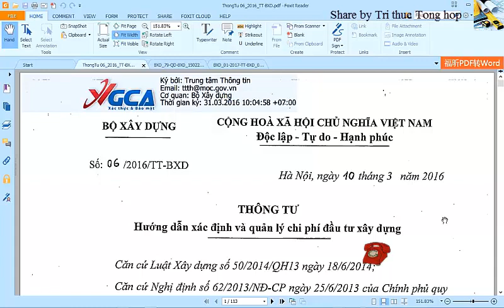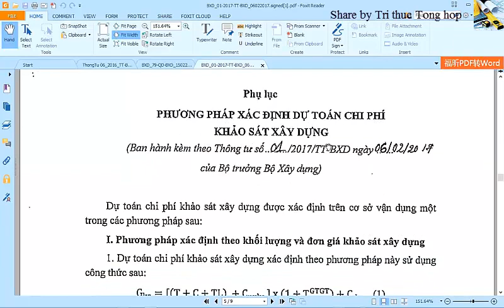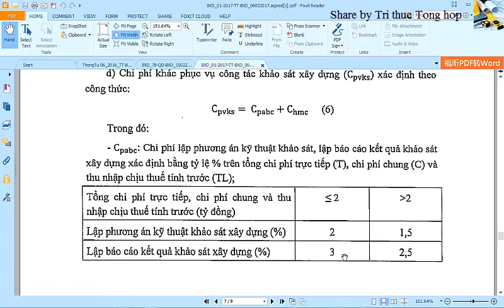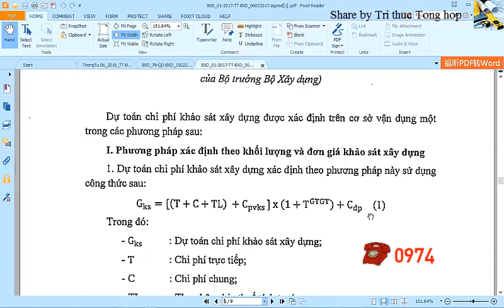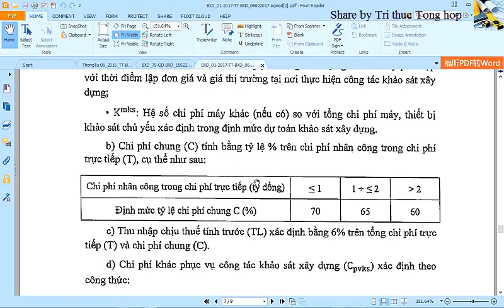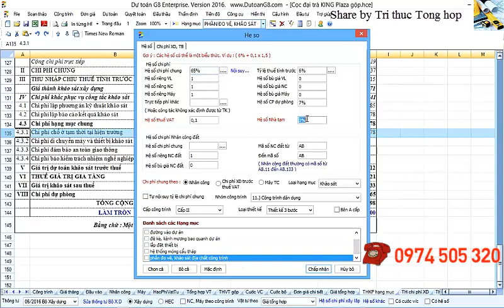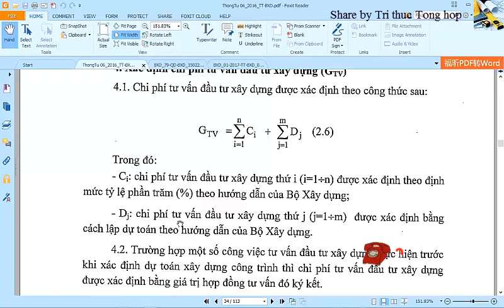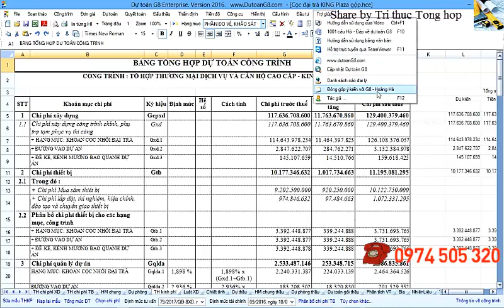Tổng hợp chi phí khảo sát - Dự toán G8